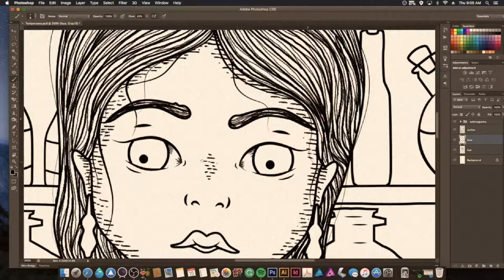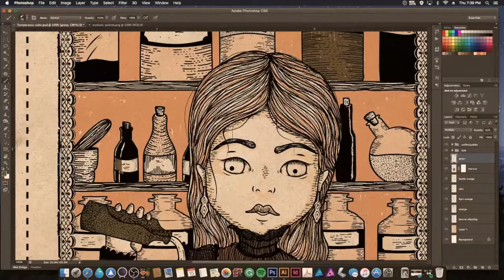Sicklings & The Orphans are on Patreon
Patron intro video for Oakland, CA based artist Yosiell Lorenzo

Art, video & music by Yosiell Lorenzo